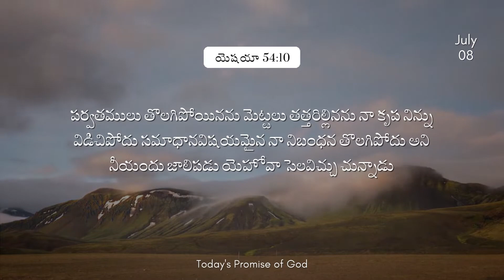Today's Promise of God || 8th July 2021 || The Calvary Church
ఈ దినం దేవుని వాగ్ధానం

Today's Promise of God & Bible Devotion - Pastor Yesupadam

Our Account Details:
Pastor Yesupadam
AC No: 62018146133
Branch : Machavaram
IFS Code: SBIN0020343

0:00 - Intro
0:21 - Daily Devotion

Pastor Yesupadam